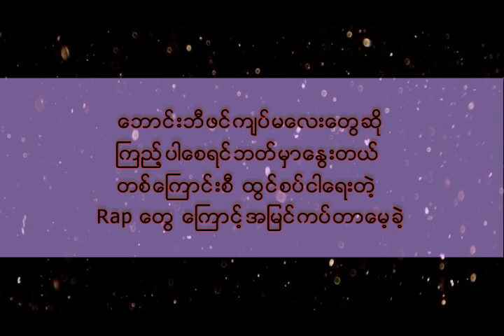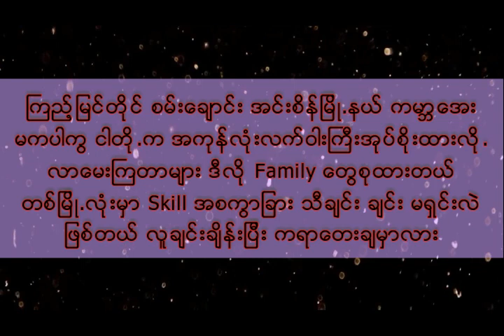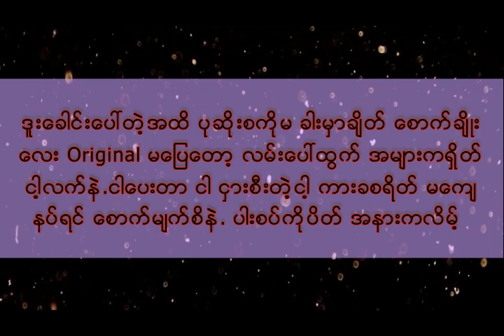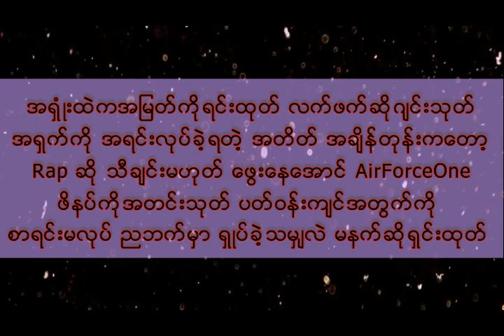မကြည့်နဲ (BiggY, i-Beat, မိုးအာကာ၀င်း)